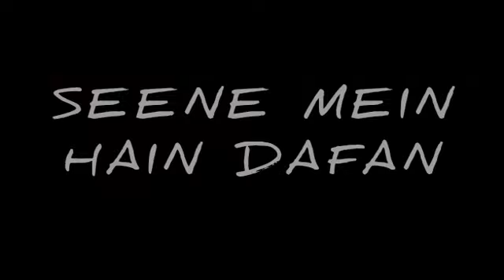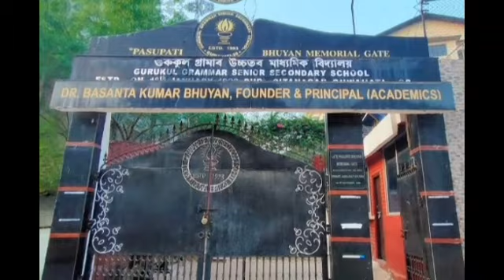END OF A JOURNEY | LONG LIVE GURUKUL